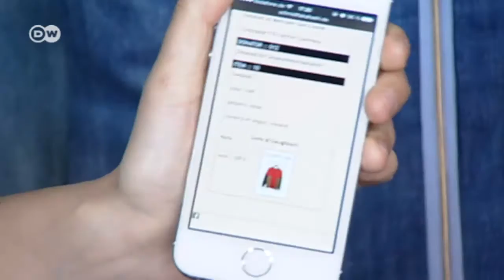Anders Wirtschaften: Mode aus Altkleidern | Made in Germany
T-Shirts und Hosen für ein paar Euro - Massenware, die man schnell kauft und schnell wieder wegwirft. Die Leidtragenden: Näherinnen in Billiglohnländern. Dem will das Modelabel Schmidttakahashi etwas entgegensetzen. Zwei Modedesignerinnen aus Berlin sammeln Alttextilien und machen daraus neue, exklusive Kleidung.